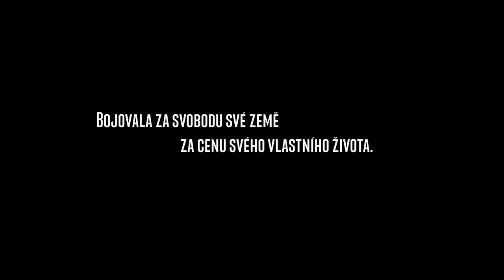MILADA (2017) HD teaser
Natáčení prvního celovečerního filmu o Miladě Horákové Milada se rozběhlo začátkem listopadu 2016 v Praze. Postavu ženy, která se stala symbolem odvážného boje za svobodu, ztvární jedna z nejúspěšnějších izraelských hereček Ayelet Zurer. Rodačka z Tel Avivu se dokázala prosadit nejen doma, ale i v Hollywoodu. Pozornost vzbudila hned její první anglicky mluvená role ve filmu Stevena Spielberga Mnichov.

Režie: David Mrnka
Hrají: Ayelet Zurer
Scénář: David Mrnka, Robert J. Conant
Kamera: Martin Štrba
Hudba: Aleš Březina
Producent: David Mrnka, Jan Bílek
Žánr: životopisný/drama
Země původu: Česká republika
Originální název: Milada
Premiéra: 2. listopadu 2017